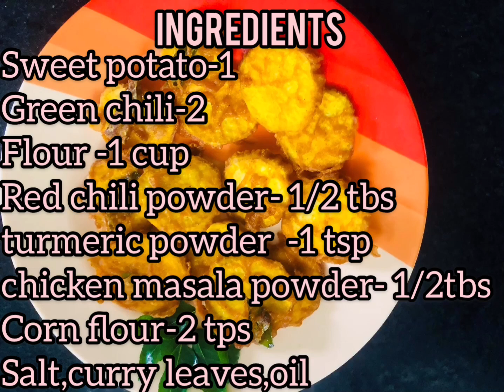മധുരക്കിഴങ്ങ് ഫ്രൈ ഇങ്ങനെ ട്രൈ ചെയ്യൂ നല്ല സ്മൂത്തായി കിട്ടും | Making Sweet Potato fry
See our videos links are as below